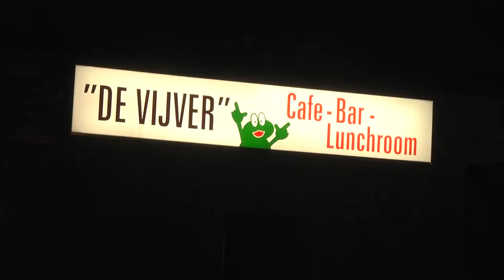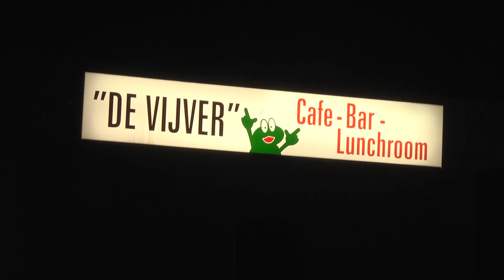Uitslaande brand bij cafetaria in Beijum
Groningen - Zaterdag rond 16:50 uur werd de brandweer van de stad opgeroepen voor een brand aan de Stoepemaheerd in Groningen.
Ter plaatse bleek er een brand te woedden in de keuken van een cafetaria. De brand is vermoedelijk ontstaan in de afzuigkap. Bij de brand komt veel rook vrij en het is uitslaand. De brandweer heeft daarom bij aankomst opgeschaald naar "middelbrand", wat betekend dat er een extra brandweerwagen wordt opgeroepen.

Via Twitter roept de brandweer mensen op die last hebben van de rook om de ramen en de deuren te sluiten en om ventilatie uit te schakelen.

Update 17:30 uur:
De brandweer meldt dat de brand onder controle is. Doordat de afvoerpijp van de afzuiging ook in de brand stond leek het alsof de brand door het dak kwam. Dat bleek niet het geval. Er worden nog een aantal nacontroles uitgevoerd op het dak. Alle medewerkers hebben het pand tijdig kunnen verlaten.

Copyright 112Groningen.nl